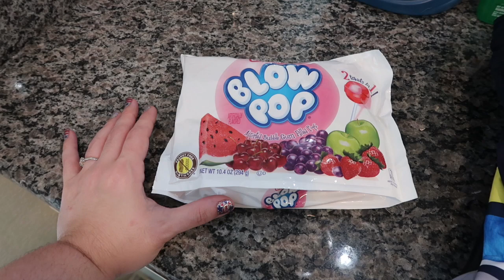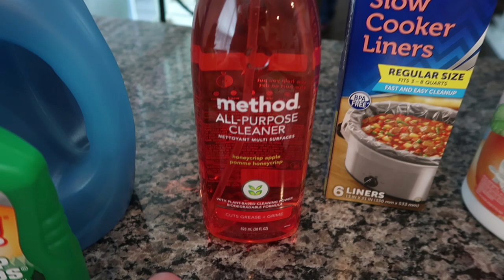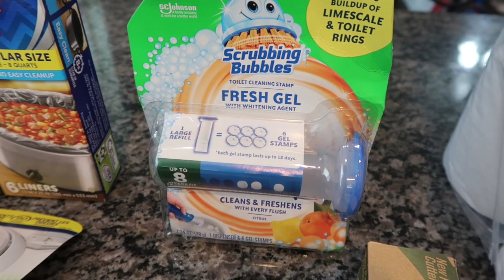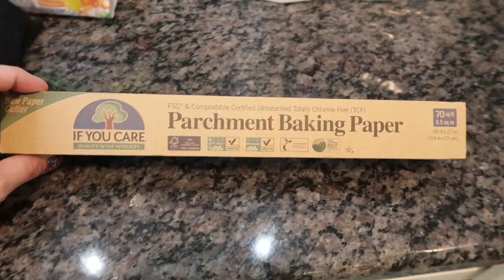$175 Target Pick Up Haul | AMAZING DEALS and Still Prepping for VACATION!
This week we are heading to the lake for a mini vacation and we needed quite a few things so between Target, Walmart, and Amazon I think we are ready to go! If you want to capitalize on these awesome deals, HURRY!

Walmart:  $172.04
Gas: $0.00
Redeemed: $0.00
Total: $172.04

July's Total: $510.14